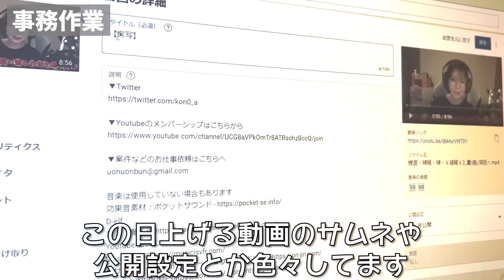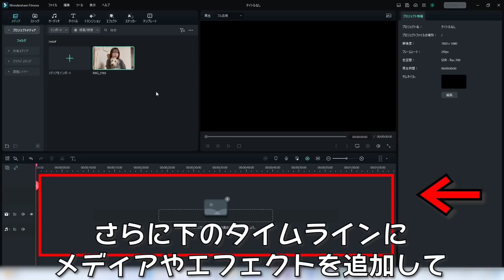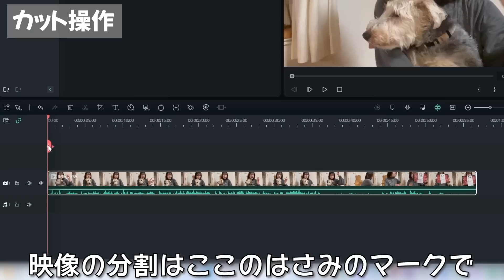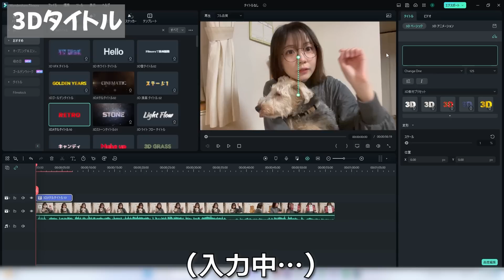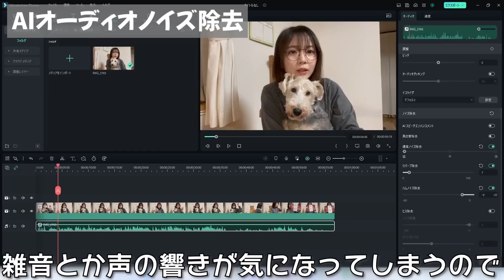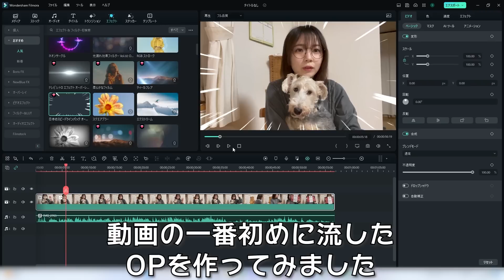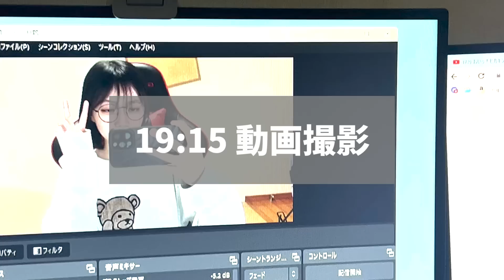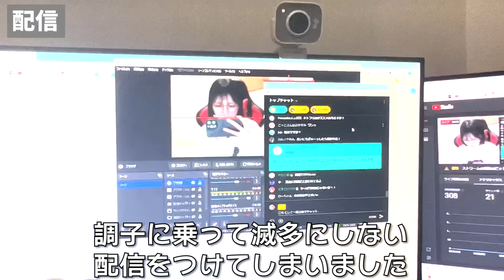【この＠あ密着24時】実家でのオフの一日、全部見せます【Vlog ニート部｜50人クラフト】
動画編集ソフトFilmoraはこちらから！

Filmoraを使ったこのOP、なんと10分かからずで作成してます！
超直感的な操作でとにかく簡単、エフェクトもトランジションもめちゃくちゃ豊富でどれを使うか選ぶのも凄く楽しかったです。今回紹介した機能以外にも素晴らしい機能がいっぱいあるので是非皆さんも上のリンクからチェックしてみて下さい～！

▼案件などのお仕事依頼はこちらへ